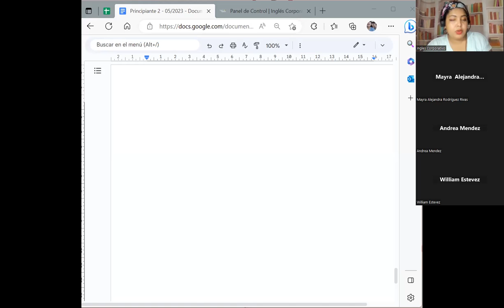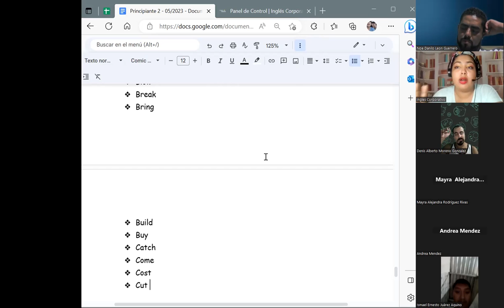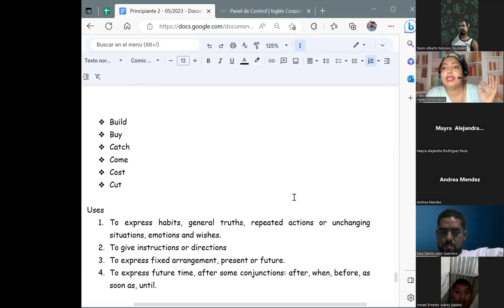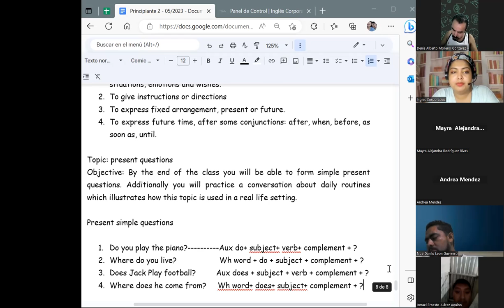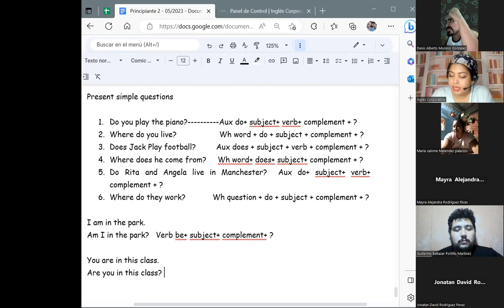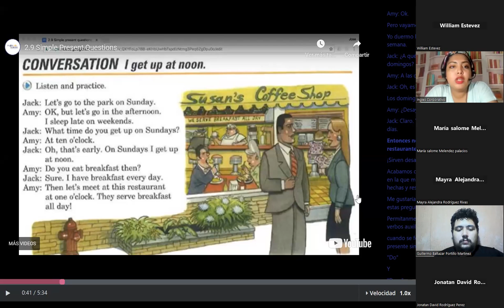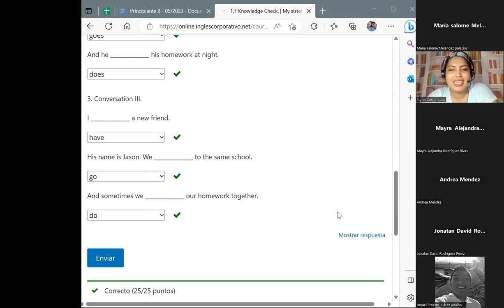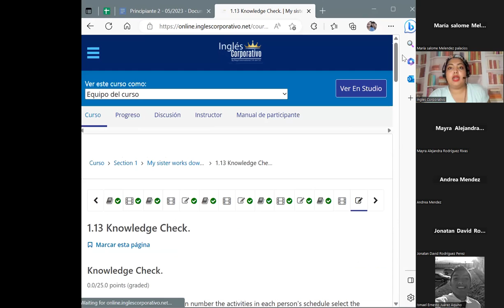Session 3-31/05/2023-P2-14-HANES-8-9-PM-05-23-Chavarria- Present questions